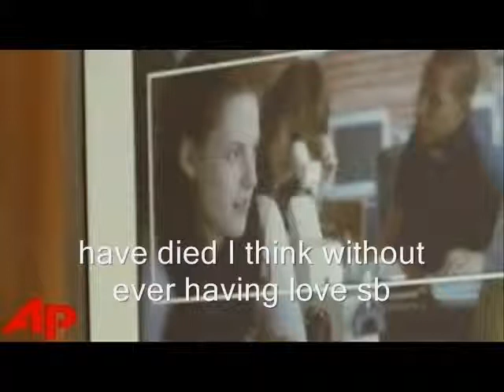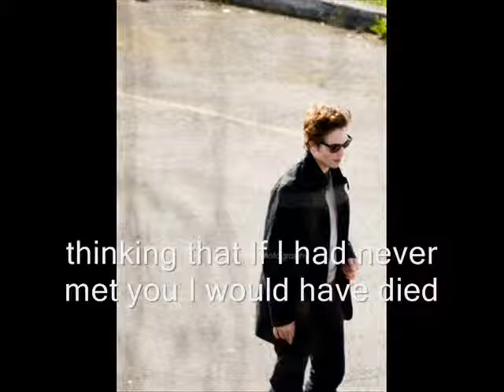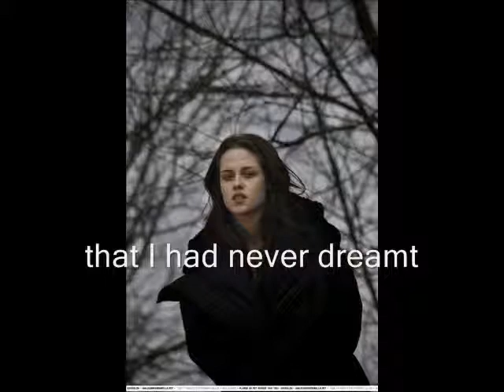first video 0001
this is my first video before the saga appeared ...I always like youtube I love people who like to do videos with images of their favourite movies so I decided that when twilight  was made I was going to do one video of it. I ask a friend who did  videos with fotos of vacations and everything and she encoraged me ...
Then when I had some photos of katherine  even before  I had seen the movie I listened my mother favourite singer JULIO IGLESIA and when I LISTENED the letter of the song I thought it,s perfect for twilight and for robsten and even for all the fans because...it,s not true that we were feeling things that nobody had felt before with our dearest twilight saga.
Well recently I noticed that I spent one year in youtube with this channel I was uploaded old videos but i hadn,t  upload my first I thought why not...it was clear from the begining the kind of videos I would like to do..songs that transfer feelings to the photos I show and  I hope that I can transfer memories and happyness for the people that choose to see it.

in august I try to do sth especial for all because it was in august really when I upload my first video in youtube. kisses for all...